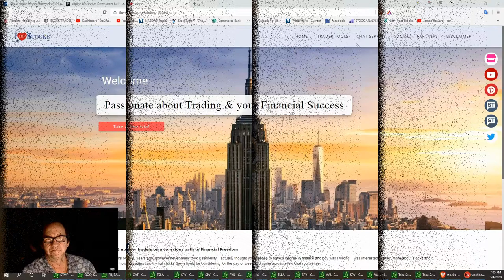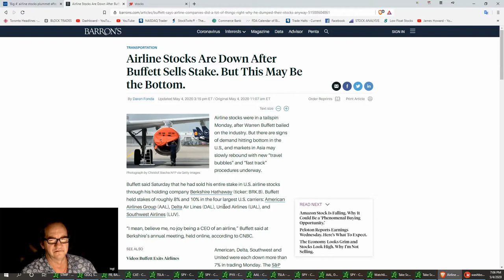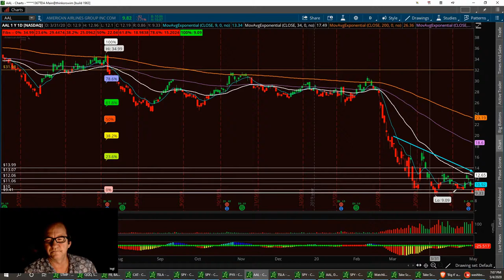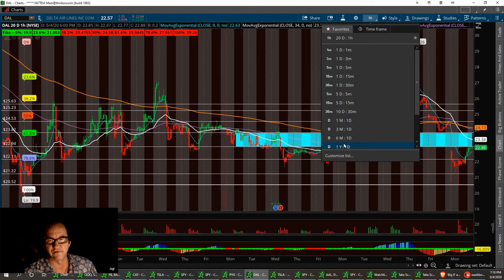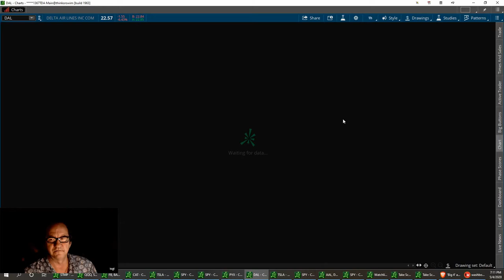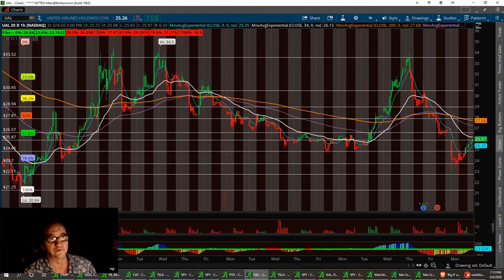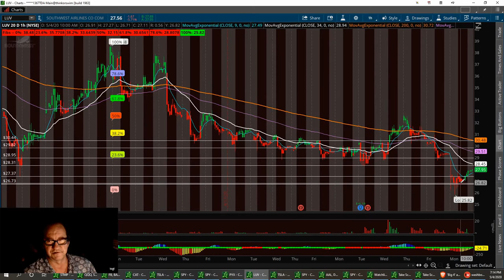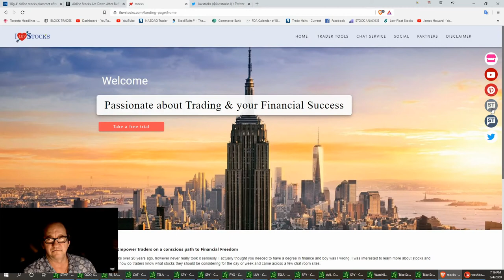Update review of the 4 airline stocks Warren Buffett sold,,, I buy. $AAL $DAL $UAL $LUV